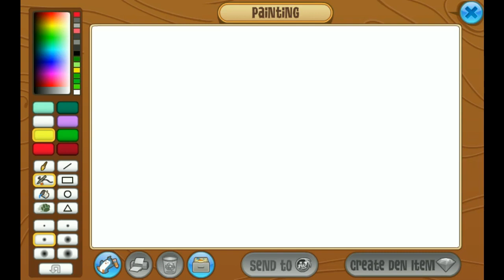Animal Jam speedpaint | Dragonfly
I take art suggestions XD